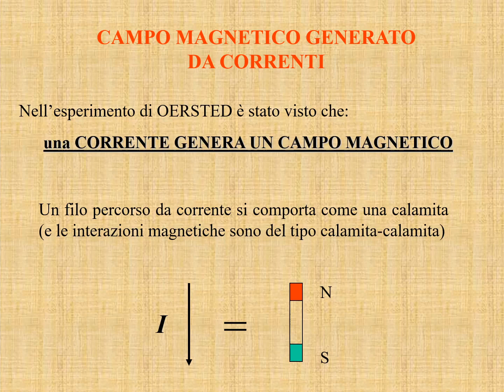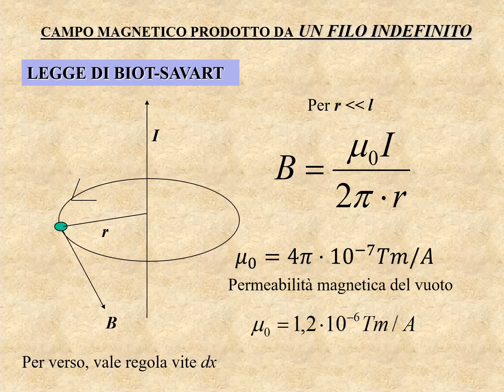13 La Legge Di Biot Savart